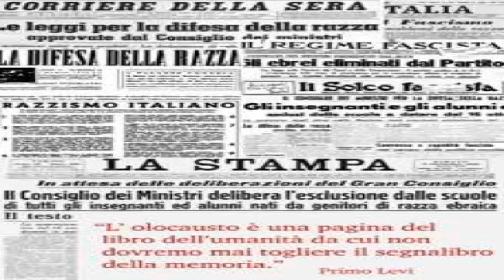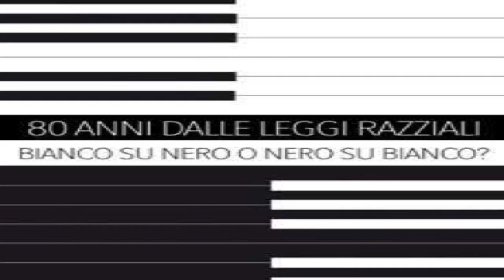Ist Greggiati Ostiglia